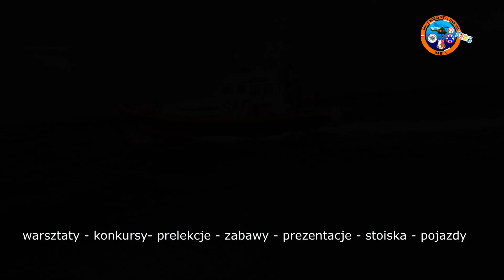Akademia Ratownicza SAREX KIDS 2024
Akademia Ratownicza SAREX KIDS 2024; środa 29 maja 2024 rok, od godz. 10:00 - 16:00. Kalisz ul. Kordeckiego 34-36. Zapraszamy.